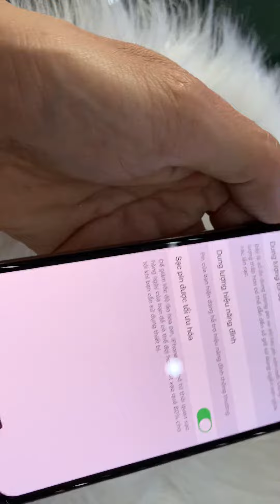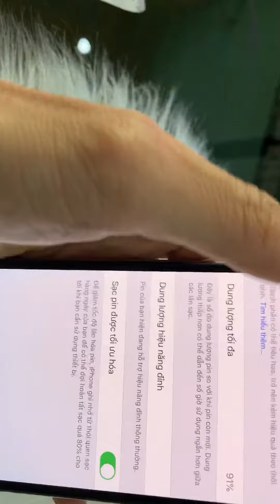xsm quốc tế đẹp keng 99%